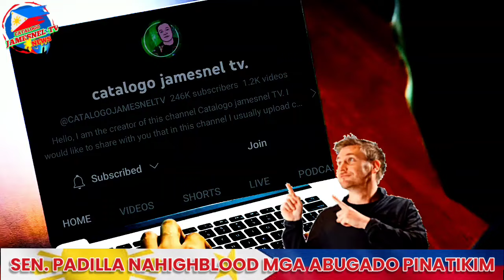Naku po! sen. Robin Padilla nagwala sa senado!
Naku po! sen. Robin Padilla nagwala sa senado! tapang at katalinuhan pinakita! 🇵🇭